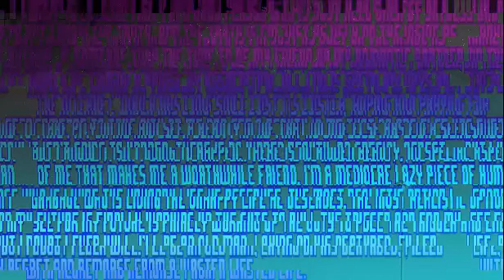forlorn vaporwave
like if you can relate